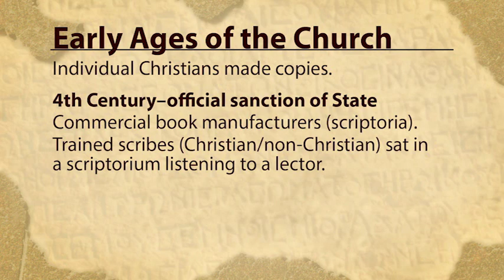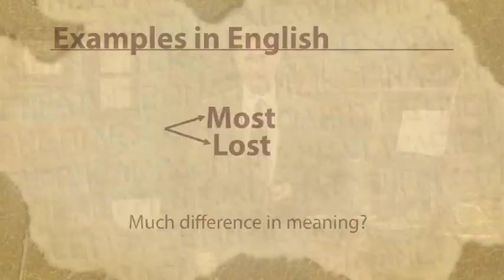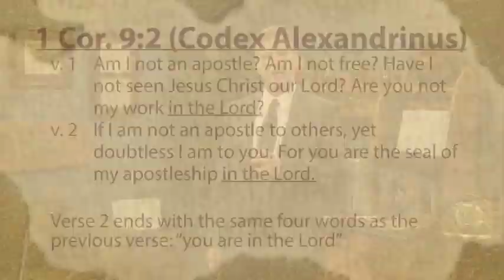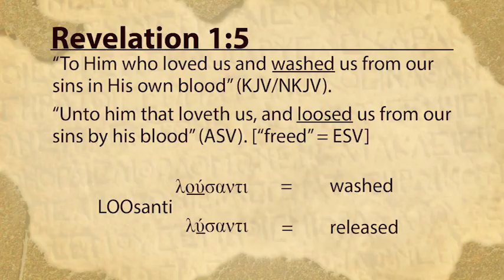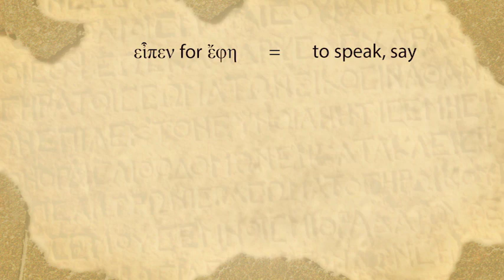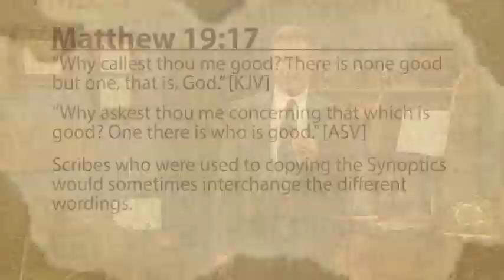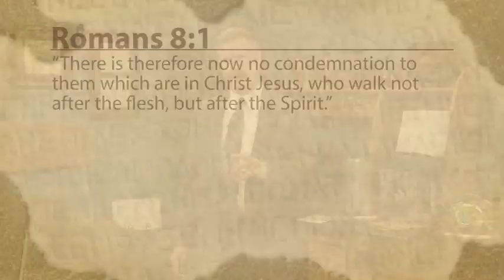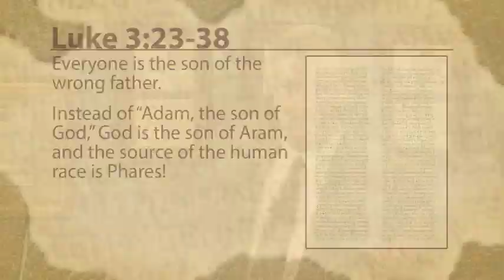Unintentional Errors | Has the Bible Been Corrupted?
During the first few centuries after Jesus' death, the Bible was transmitted through copies of the original letters. Since persecution was intense against Christianity, any copies would have been produced by individual members. Later centuries saw larger standardized methods for producing copies to distribute. What types of unintentional errors could occur and how widespread or complete would these errors be? Join Dr. Dave Miller as he discusses the historical context and the manuscript evidence for unintentional errors.